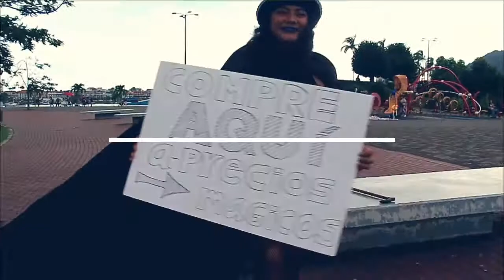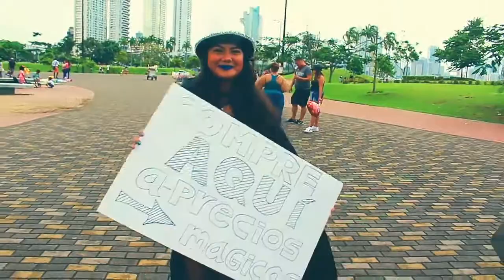Ayudo a Vendedores de las Calle! ✓ Reto #4 Compre Aqui | Cyzone No Limits 2018 | Liz Perez 🇵🇦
Ultimo Reto! Cyzone No Limits
Me Diverti Muchisimo!